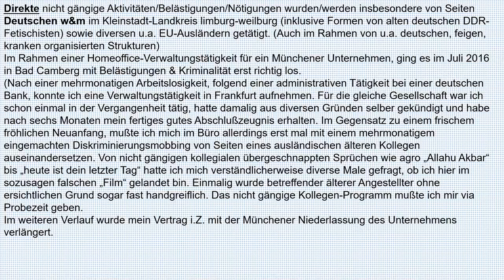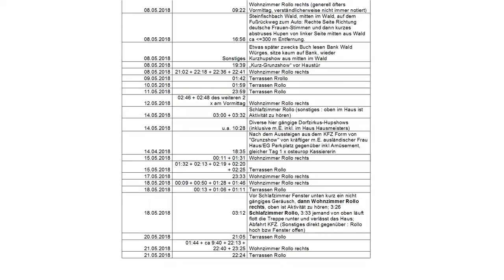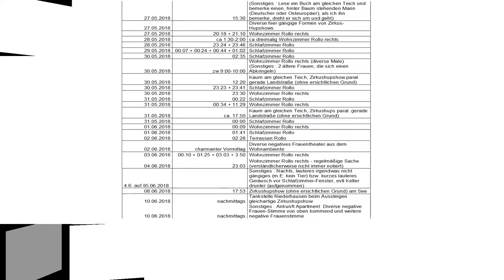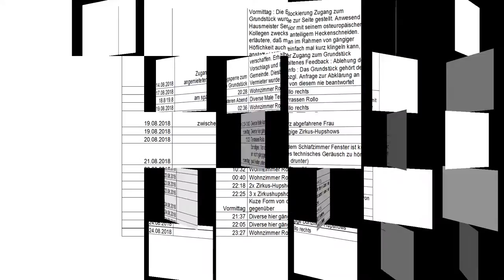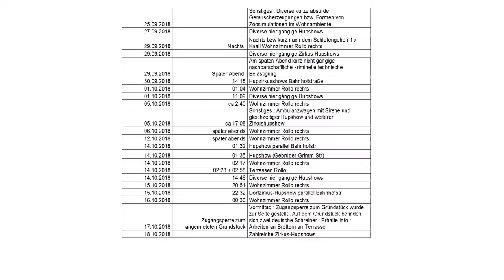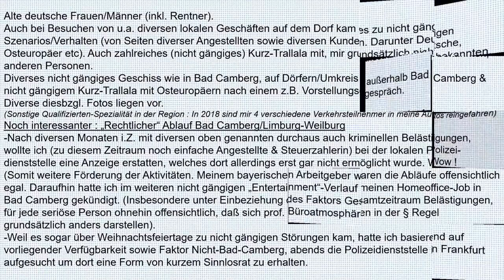Prostitution in Deutschland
Ländliche Formen von akzeptierter Prostitution & korrupten Verhaltensweisen -
Statt Edelnutten ländliche Assi&Organutten